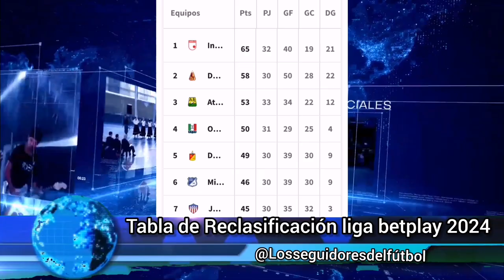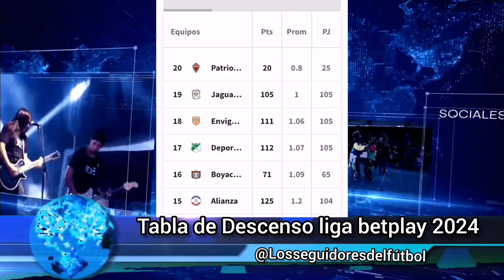Tabla del Descenso y Reclasificación de la liga betplay 2024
-Canal deportivo y de EstadioVlog conoce diferentes sitios (Deportes, futbolistas, noticias, MotoVlog, sitios turísticos) Suscríbete para entretenerte, estar actualizado de todo lo que pasa a nivel mundial y nacional, apóyanos con un like y comparte para tener mas información al día.

Créditos:
Noticias del futbol colombiano como tablas de posiciones, descenso, reclasificación y estadiovlog.